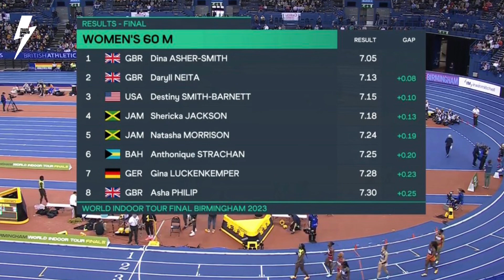Dina Asher-Smith Breaks British Record to Win Ahead of Jackson and Neita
Dina Asher Smith breaks breaks British 60m record to win ahead of Shericka Jackson and Daryl Neita